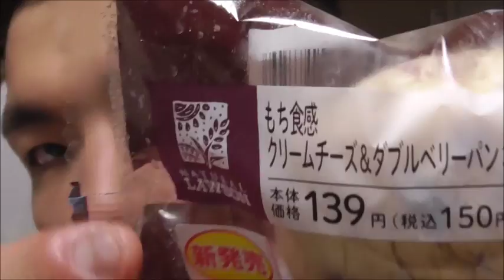口の中がパーティー状態です ローソン モチ食感クリームチーズ&ベリーのパンを食べてみた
Lawson　モチ食感クリームチーズ&ベリーを食べてみました。
さっぱりとした酸味と程良い食感が口の中で～